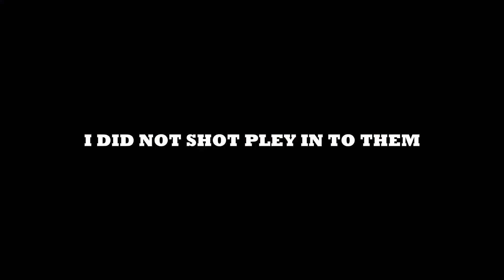Astrology UHC Season7 - Ep7 Bad day to play Minecraft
Welcome to Astrology Season 7! Astrology is a Recorded Round which every season will have gamemodes based on a horoscope's traits or elements.

UHC is a gamemode invented by Guude and the group Mindcrack, in UHC mode, health does not naturally regenerate so you must use Golden Apples, Golden Heads or Health Potions to heal.

In Season 7 of Astrology, we have the horoscope of Libra. Firstly, this season will be Rigged Teams of 3, with an aim of making them as balanced as possible for commentary, skill and synergy. Besides that, there is also the gamemode Balance, where after mining 5 diamonds, they get increasingly harder to get. This is because Libra, the Measure of Our Souls, cares about balance and symmetry and that Libra is in a constant chase for justice and equality.

Next, we have the gamemode Team Inventory, where a team is able to share a common inventory with the command /ti. This shows that Libra is cooperative. Lastly, we also have the custom gamemode Obsession. When an opponent kills one of your teammates, you will hold a “grudge” towards the opponent. If you manage to kill the ones you have a grudge on, you will get rewards such as diamonds and gold. This shows that Libra holds grudges.

Zimbi is fat, and enjoy the season!

If you're unable to find the players' episodes in their channels, you can check our posts in the r/ultrahardcore subreddit